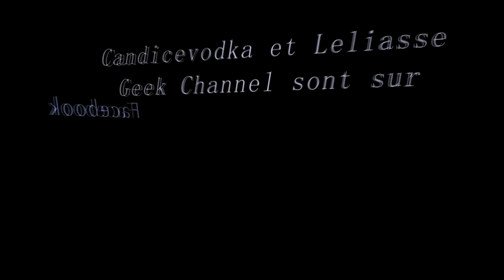Papa Pear Saga, level 317